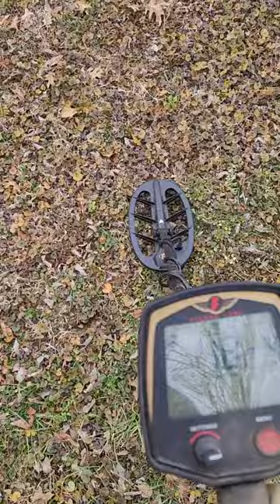TN RELIC HUNTERS Saving History